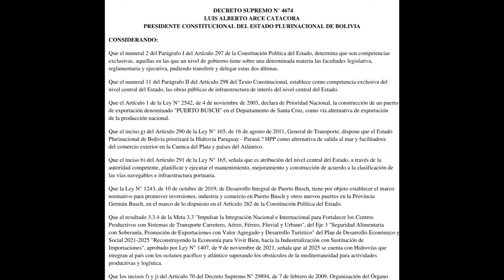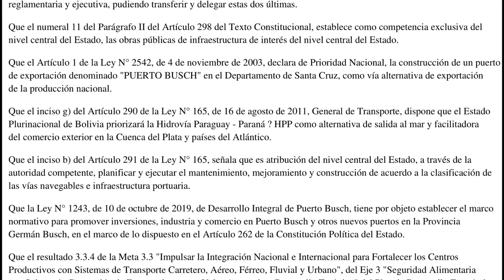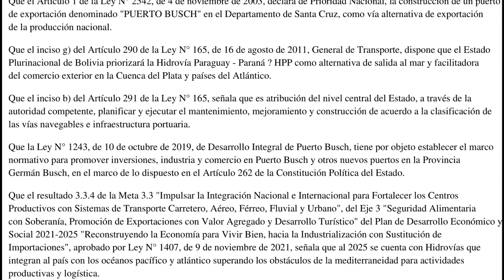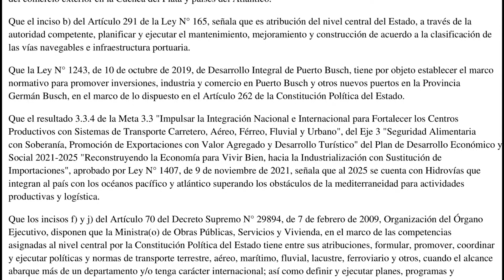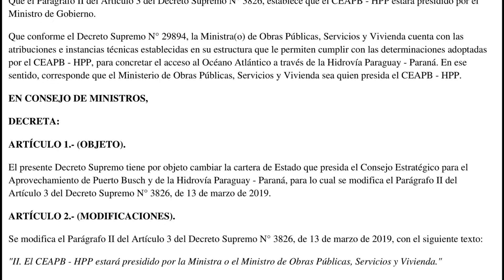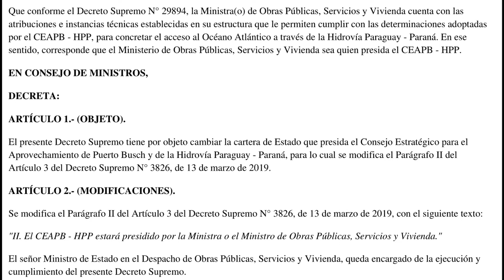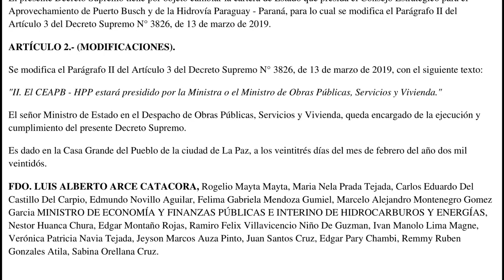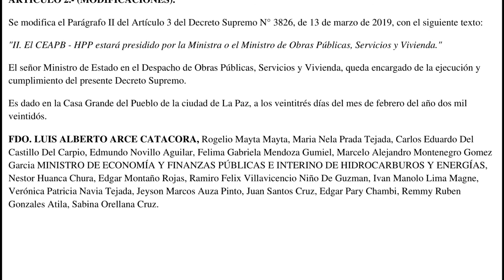DECRETO SUPREMO N° 4674 - Cambiar cartera de Estado que presida Puerto Busch y la Hidrovía Paraguay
DECRETA:
El presente Decreto Supremo tiene por objeto cambiar la cartera de Estado que presida el Consejo Estratégico para el
Aprovechamiento de Puerto Busch y de la Hidrovía Paraguay - Paraná, para lo cual se modifica el Parágrafo II del
Artículo 3 del Decreto Supremo N° 3826, de 13 de marzo de 2019.
ARTÍCULO 2.- (MODIFICACIONES).
Se modifica el Parágrafo II del Artículo 3 del Decreto Supremo N° 3826, de 13 de marzo de 2019, con el siguiente texto:
"II. El CEAPB - HPP estará presidido por la Ministra o el Ministro de Obras Públicas, Servicios y Vivienda."
El señor Ministro de Estado en el Despacho de Obras Públicas, Servicios y Vivienda, queda encargado de la ejecución y
cumplimiento del presente Decreto Supremo.